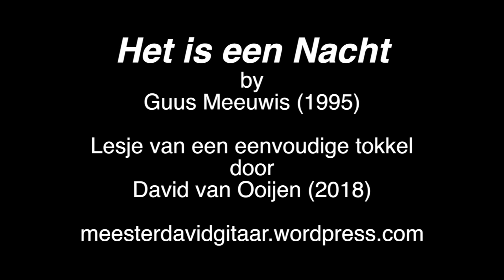Het is een Nacht - Guus Meeuwis (Makkelijke tokkel)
Het is een Nacht
by
Guus Meeuwis (1995)

Gitaarlesje van een makkelijke tokkel voor het hele liedje
door